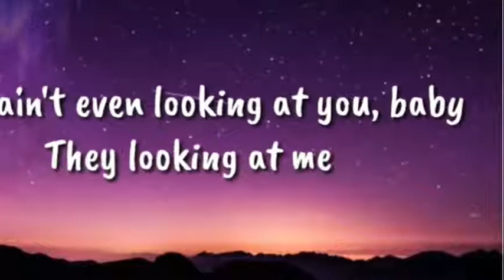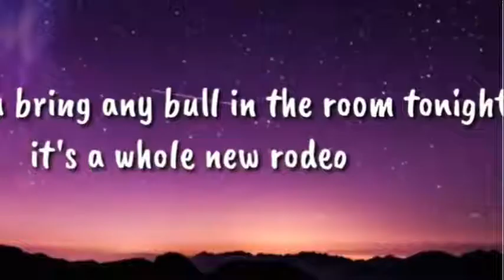Looking At me GCMV ~ NotSayu (part 2 of knees gcmm)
Ok ok. this took 4 days so its not that long witch im surprized! Anyways, for weekly content, make sure to sub!